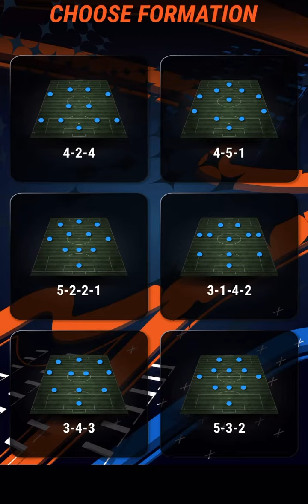MADFUT 23 DRAFT OF THE DAY COMPLETED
The new generation of MADFUT app is here, and it's the best one yet. Welcome to the new '23 season, with more amazing content and modes than ever before!

Huge additions in MADFUT 23:

• Tokens

• Online Cups

• Daily Levels challenges

• Improved sim logic and new actions

Improved modes and features you already know and love:

• Build squads

• Play Fatal modes

• Complete challenges and objectives

• Complete DOTD and other daily challenges

And as always, there will be new content all the time. Many new modes, features, and major events are coming throughout the year!